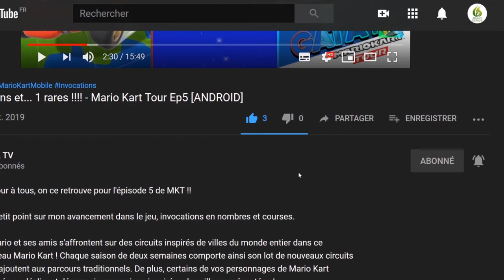Ben 10 #03 GamePlay "Découverte" [SWITCH]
Bonjour à tous, on se retrouve aujourd'hui pour le test Ben 10
Ben 10 la chasse aux pouvoirs épisode 3 j'avance à mon rythme sur l'histoire

Une fois de plus, les vacances de Ben, Gwen et Grand-père Max à bord du Van sont interrompues par des importuns et leurs plans machiavéliques pour dominer le monde.

Incarnez Ben Tennyson et sauvez le monde. Affrontez les pires ennemis de Ben, dont Zombozo, la Reine des Abeilles et les robots. Débloquez et adoptez les dix redoutables formes d’alien de Ben. Déchaînez les puissantes capacités de chaque alien, y compris les Ultimates, pour écraser vos ennemis grâce à des combos dévastateurs, et servez-vous-en pour résoudre des énigmes et découvrir une intrigue captivante dans trois épisodes inédits.

Pas facile d’être un héros… mais qu’est-ce qu’on s’amuse !

🔸 Série : Ben 10:
🔸 Développeur : PHL Collective
🔸 Genre : Aventure Action-RPG Monde ouvert Bac à sable +
🔸 Éditeur : Outright Games

🔹 Console : Nintendo Switch
🔹 Date de publication : 10/11/2017
🔹 Classe d'âge : 7
🔹 Manette : Manette Nintendo Switch Pro
🔹 Langues : Allemand, Anglais, Espagnol, Français, Italien, Japonais, Portugais, Russe, Chinois
🔹 Taille : 1761,00 MB MB